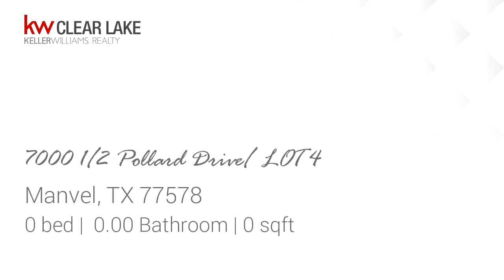Lots And Land for sale - 7000 1/2 Pollard Drive/ LOT 4, Manvel, TX 77578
Amazing property! 1 of 4 lots. APPROX 2.5 acres in the Manvel area. This location is ready for any type of build or structure. Easy access to HWY 6 and HWY 288.

Bedrooms: 0
Bathrooms: 0.00
Square Feet: 0
Price: $115,000

06/04/2019 08:31:26 am

Last modified: